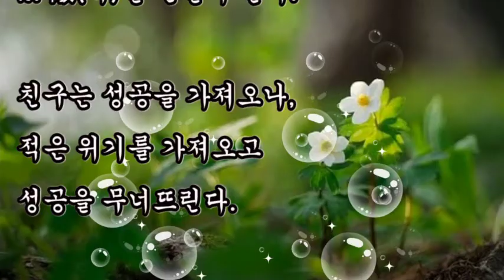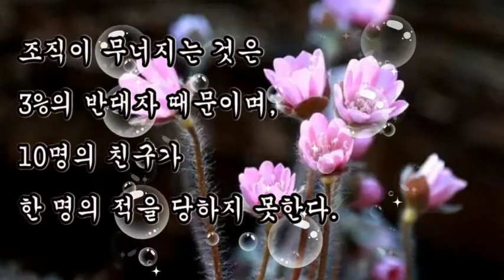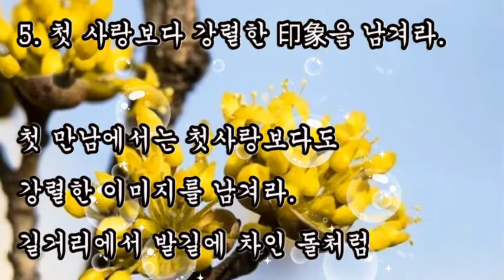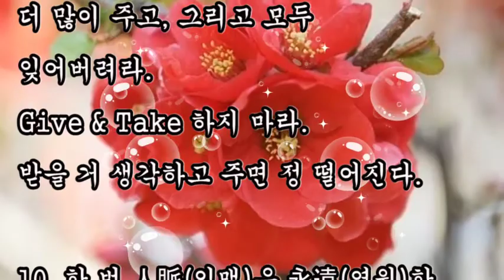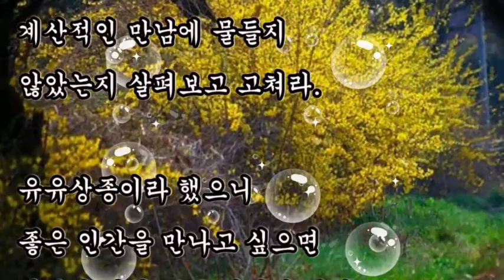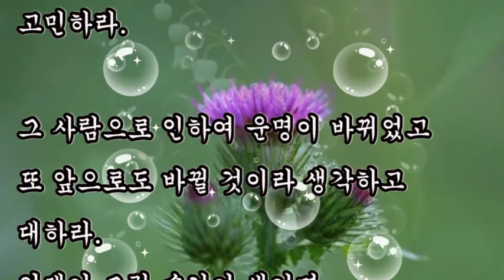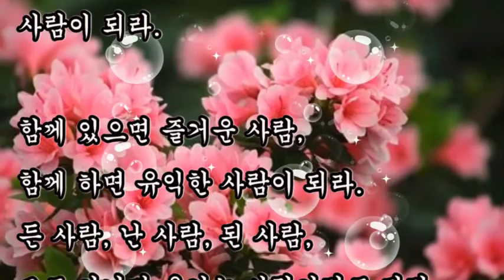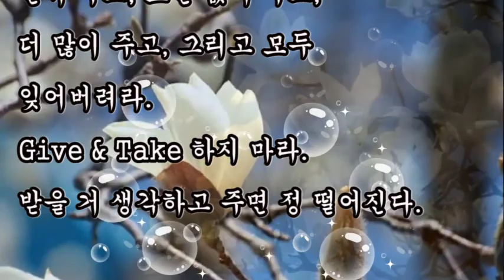좋은글, + 마음을 다스리는 10훈 / 좋은글, 함께 있으면 즐거운 사람 함께 하면 유익한 사람이 되라, 그도 아니면 웃기는 사람이라도 되라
좋은글,
마음을 다스리는 10훈 / 좋은글,
함께 있으면 즐거운 사람
함께 하면 유익한 사람이 되라,
그도 아니면 웃기는 사람이라도 되라

+ 마음을 다스리는 10훈

1. 먼저 人間(인간)이 되라.

좋은 인맥을 만들려 하기 전에
먼저 자신의 인간성부터 살펴라.

이해타산에 젖지 않았는지,
계산적인 만남에 물들지
않았는지 살펴보고 고쳐라.

유유상종이라 했으니
좋은 인간을 만나고 싶으면
너부터 먼저 좋은 인간이 되라

2. 敵(적)을 만들지 말라.

친구는 성공을 가져오나,
적은 위기를 가져오고
성공을 무너뜨린다.

조직이 무너지는 것은
3%의 반대자 때문이며,
10명의 친구가
한 명의 적을 당하지 못한다.

쓸데없이 남을 비난하지 말고,
항상 악연을 피하여 적이 생기지 않도록 하라

3. 스승부터 찾아라.

인맥에는 지도자, 협력자, 추종자가 있으며
가장 먼저 필요한 인맥은 지도자, 스승이다.

훌륭한 스승을 만나는 것은 인생에 있어
50% 이상을 성공한 것이나 다름없다.

유비도 삼고초려 했으니
좋은 스승을 찾아 삼고초려 하라.

4. 生命의 恩人(은인)처럼 만나라.

만나는 사람마다 생명의 은인처럼 대하라.
항상 감사하고 어떻게 보답할 것인지 고민하라.

그 사람으로 인하여 운명이 바뀌었고
또 앞으로도 바뀔 것이라 생각하고 대하라.
언젠가 그럴 순간이 생기면
기꺼이 너의 생명을 구해 줄 것이다.

5. 첫 사랑보다 강렬한 印象을 남겨라.

첫 만남에서는 첫사랑보다도
강렬한 이미지를 남겨라.
길거리에서 발길에 차인 돌처럼
잊혀 지지 말고 애써 얻은 보석처럼 가슴에 남으라.

6. 헤어질 때 다시 만나고 싶은 사람이 되라.

든 사람, 난 사람, 된 사람,

7. 하루에 3번 참고, 3번 웃고, 3번 칭찬하라.

참을 인자 셋이면 살인도 면한다.
미소는 가장 아름다운 이미지 메이킹이며
칭찬은 고래도 춤추게 한다.
3번에 10배라도 참고 웃고 칭찬하라.

8. 내 일처럼 기뻐하고 내 일처럼 슬퍼하라.

애경사가 생기면 진심으로
함께 기뻐하고 함께 슬퍼하라.
네 일이 내 일 같아야 내 일도 네 일 같다.

9. Give & Give& Forget 하라.

먼저 주고, 조건 없이 주고,
더 많이 주고, 그리고 모두 잊어버려라.
Give & Take 하지 마라.
받을 거 생각하고 주면 정 떨어진다.

10. 한 번 人脈(인맥)은 永遠(영원)한
인맥으로 만나라.

잘 나간다고 가까이 하고
어렵다고 멀리 하지 마라.
한 번 인맥으로 만났으면
영원한 인맥으로 만나라.
100년을 넘어서, 대를 이어서 만나라.